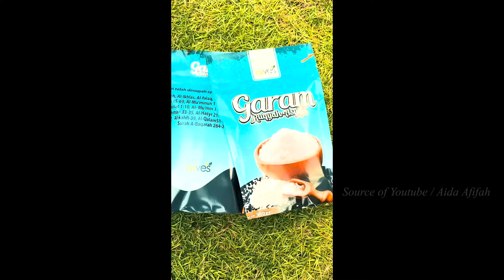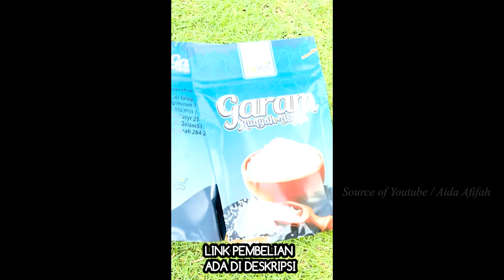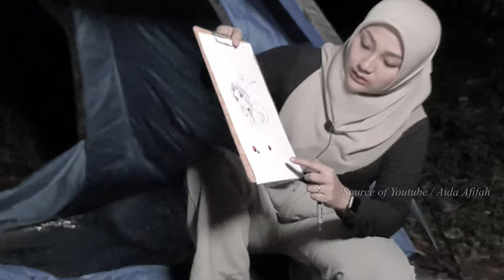CAMPING HORROR : TIBA-TIBA KETETESAN D4R4H BUSUK DARI ATAS POHON, ADA YG MENGGELANTUNG DIATASNYA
Setelah terbongkar siapa dalang yg sebenarnya, sosok ini terus meneror saya hingga nekat menyeret saya agar menjadi korban selanjutnya!
tak tanggung2, dia mengerahkan segala cara agar saya bisa menjadi 'TAWANAN GAIBNYA'

Untung saja ditengah kepanikan saya ada sosok misterius yg ikut andil dalam membantu memerangi sosok siluman jahat ini.
Apa yg sebenarnya terjadi?

Wajib ditonton menggunakan headset, sendirian dan harus malam hari!